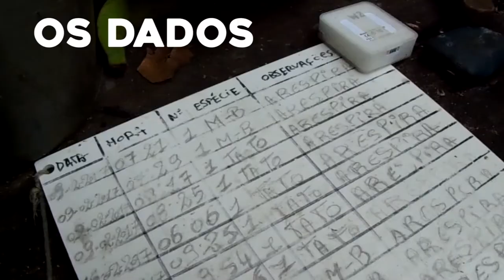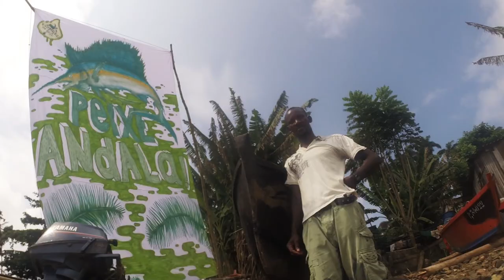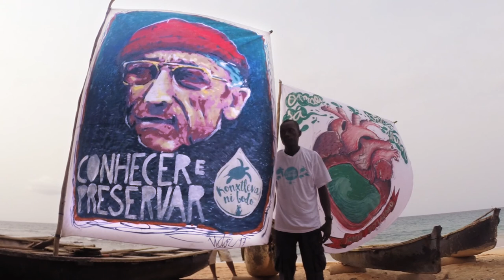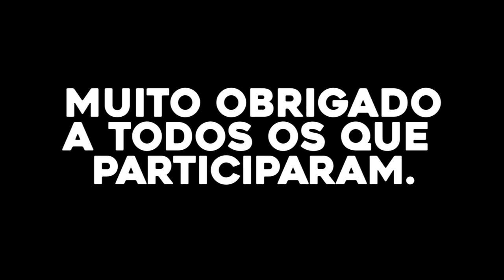CONSERVAÇÃO A BORDO Vol.1 (2016/2017)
Os pescadores da ilha de São Tomé colaboram com o Programa Tatô, que se dedica à conservação das tartarugas marinhas na ilha de São Tomé, na recolha de dados no mar. O objetivo é conhecer as áreas de maior ocorrência nas zonas costeiras, de cada uma das 5 espécies que ocorrem no arquipélago, contando com o envolvimento de 20 pescadores voluntários.
As comunidades que participaram nesta iniciativa pioneira  anível nacional foram: Morro Peixe, Micoló, Santana, Porto Alegre e Neves. Cada um dos participantes recebeu uma vela completamente personalizada ao seu gosto, em sinal de agradecimento pelo o seu contributo.